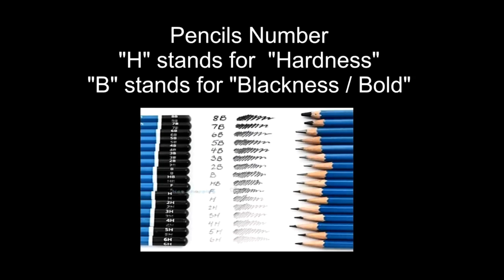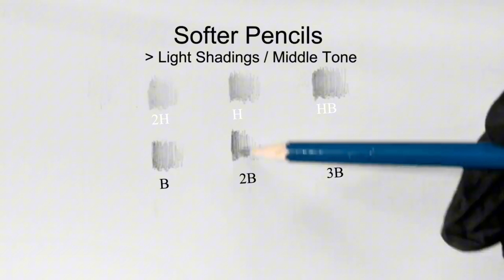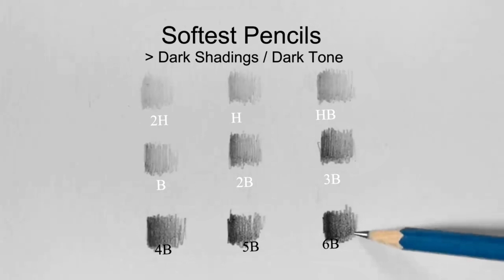My Pencil-Grading Technique. Beginners Guide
Music Used in this Video:
Song/Music : Sun Wave
Artist : Il Sole Splende
Album : Sum Wave
License Type: Creative Common or Standard License